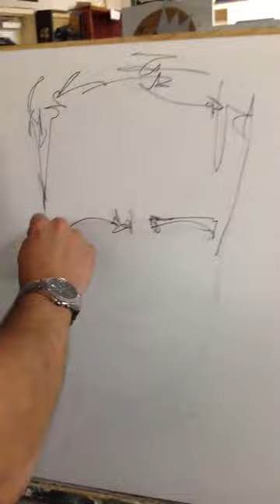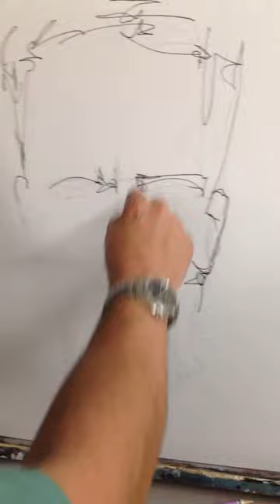Contour Line Acrylic Portrait